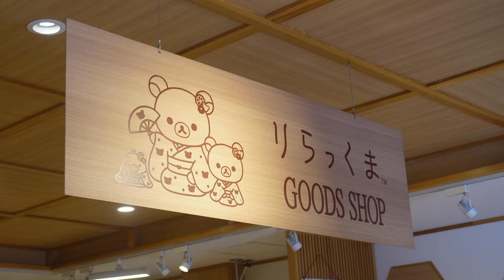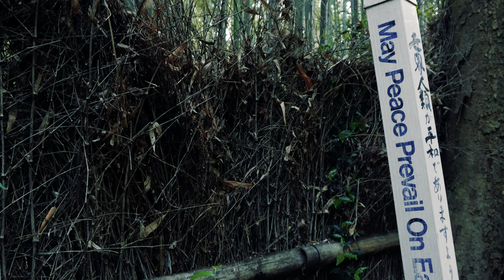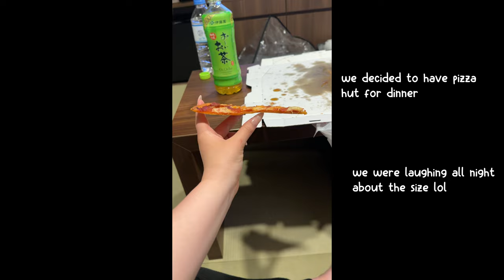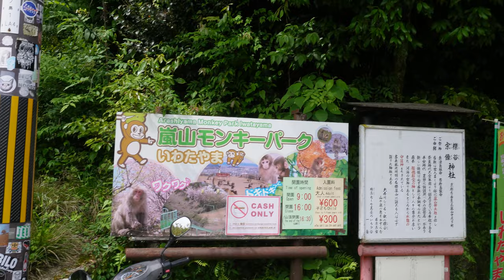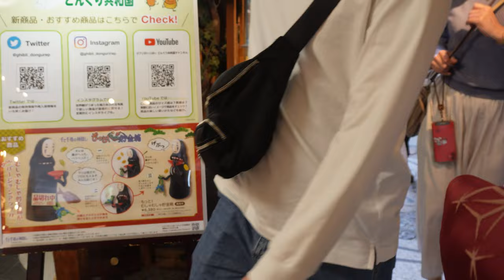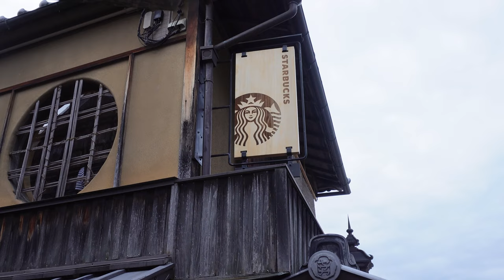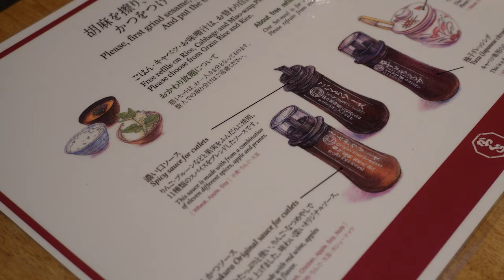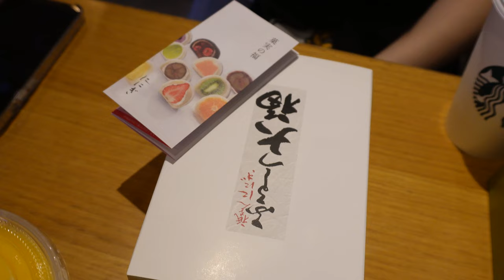Kyoto Vlog: Kimonos, Monkeys, Arashiyama Shopping! || Our Journey Through Japan Pt. 2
Come with us as we travel across Japan in our three-part series to celebrate our 2nd year anniversary! It was our first time traveling to Japan so we hope you enjoy every second just like we did!

Editing Software | Adobe Premiere Pro, Adobe Photoshop

Camera | Sony - Alpha ZV-E10 Kit Mirrorless Vlog Camera with 16-50mm Lens, iPhone 14 Pro Max